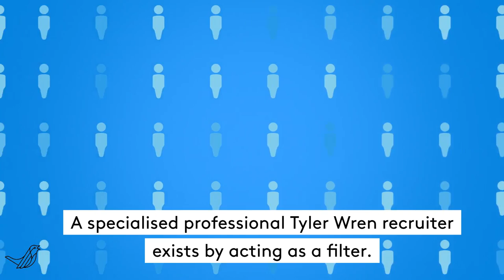Why use a Tyler Wren recruiter in a candidate-short market?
If you're in the market for a new role, the current job market represents the opportunity to start your search! Check out Tyler Wren's article on how a specialist recruiter can help you achieve your career goals...

Simply put, Tyler Wren finds the best opportunities for their job seekers and the best employees for their employers across Australia and New Zealand.